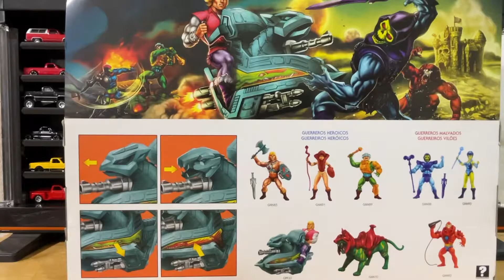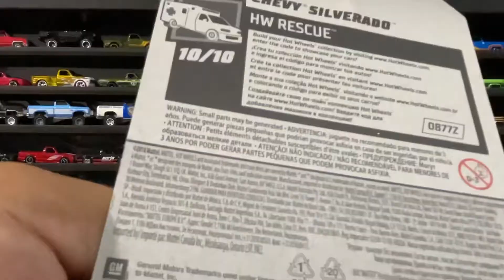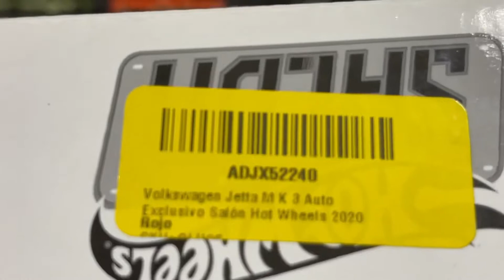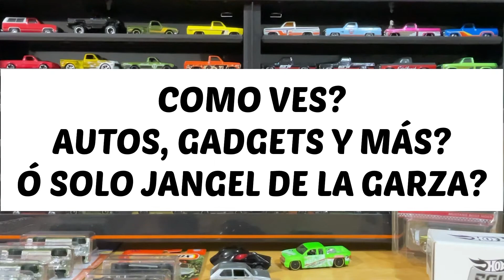DIECAST HUNTING, MONTERREY. 1/64